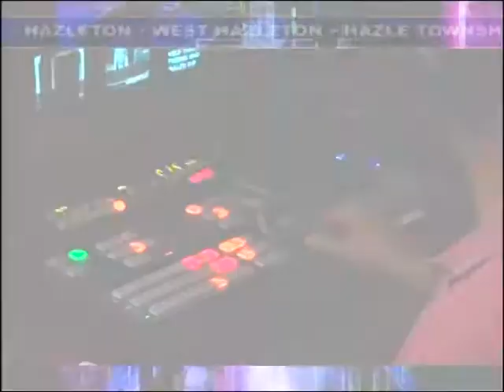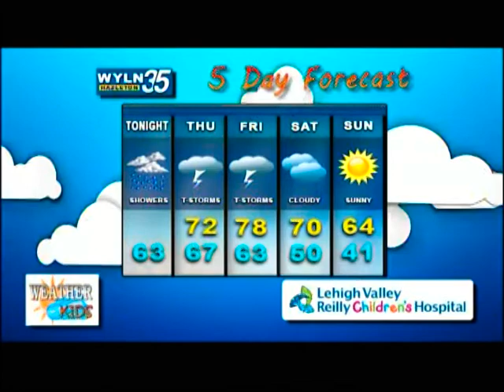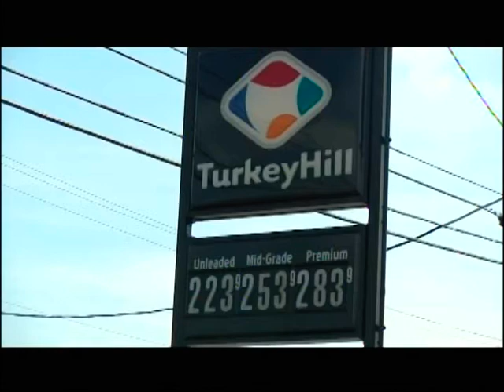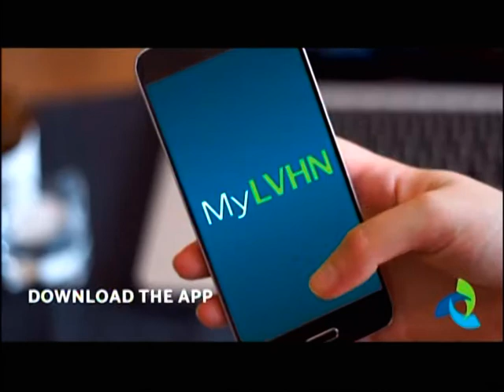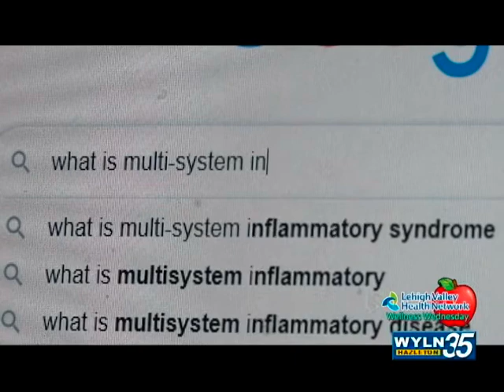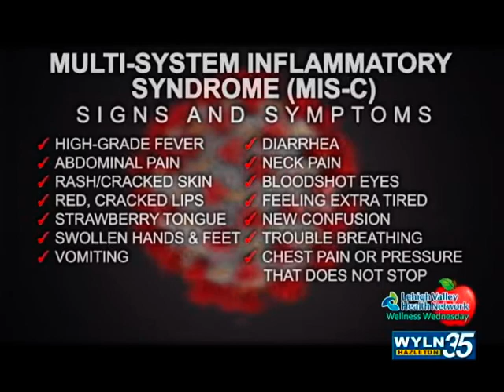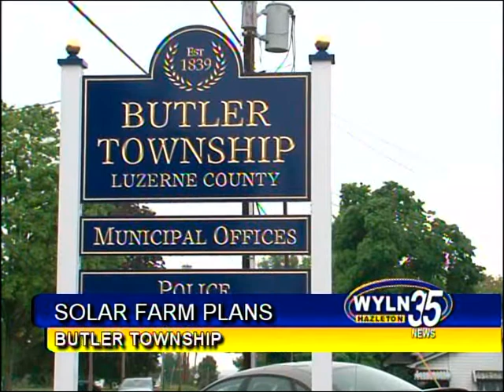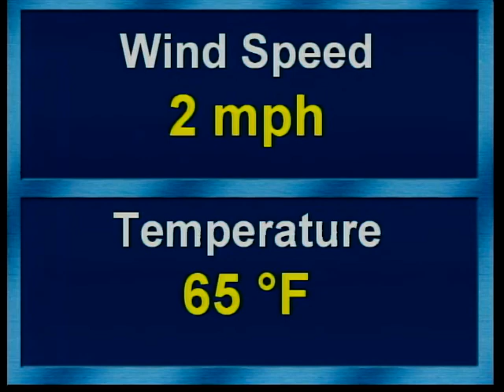WYLN NEWS FOR WEDNESDAY MAY 27 2020